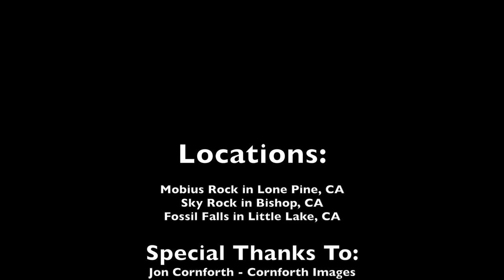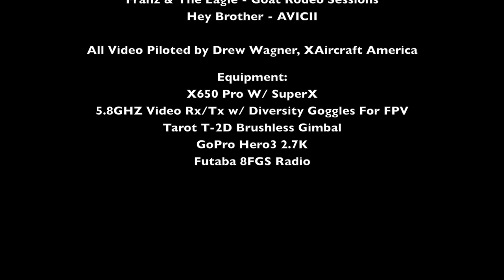Mobius Arch & Sky Rock Aerial Quadcopter FPV Reel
Shot with our RTF X650 Pro FPV Package

The X650 Pro With SuperX and Tarot T-2D brushless gimbal is the best way to get stable aerial footage from above. Check out our full line of multi-rotor products on our All video piloted by Drew Wagner. Contact through email address below or on the site if you are interested in working with me on a future project or have questions about our X650 Pro or SuperX flight controller.

This video was shot in the Alabama Hills of Lone Pine, California and Sky Rock outside of Bishop, CA. Please don't ask me exactly where Sky Rock is, the adventure of finding it makes it special and you won't regret the challenge!

Equipment:
GoPro Hero3 Black in 2.7k
XAircraft X650 Pro Quadcopter with SuperX flight controller
Tarot T-2D Brushless Gimbal
Futaba 8FGS Radio
Diversity FPV Goggles with Patch/Cloverleaf antennas
1W 5.8Ghz Tx w/ Cloverleaf antenna

Special thanks to Jon Cornforth of Cornforth Images for the opportunity to go on this incredible trip. He is a very talented photographer and you should take a few minutes to check out his work, or if you are feeling adventurous consider joining one of his photography expeditions. We are considering starting a copter trip in the near future so if you would like to learn to fly these incredible tools and visit some incredible places like this contact me and I will keep you updated.